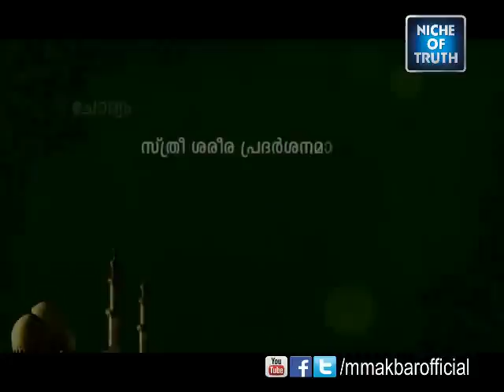Why do people sexually abuse children and aged ones?- MM Akbar | Niche of Truth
vsthradharana reethiyanu prashnamenkil,enthukondanu kuttikalum vrudhakalum lainkikamayi aakramikkappedunnathu?